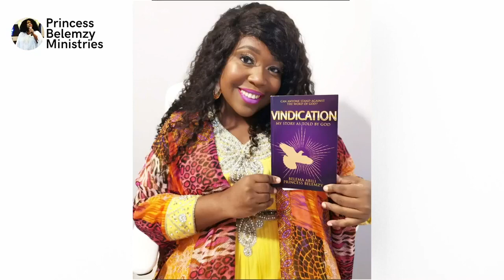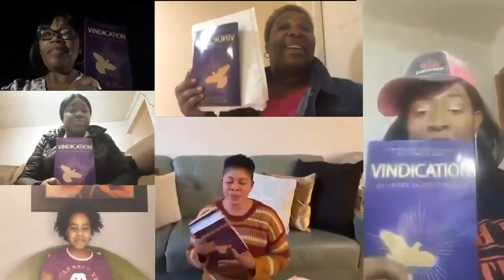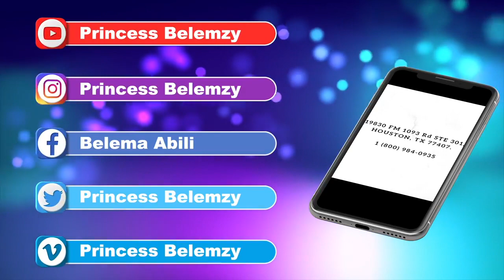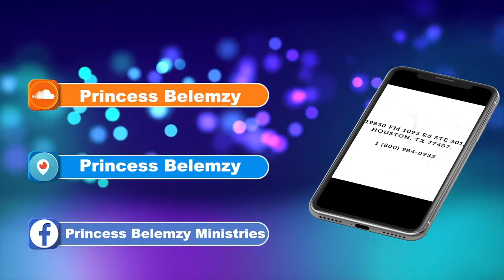Pastor Philip George at the 24 hours Holy Ghost Encounter